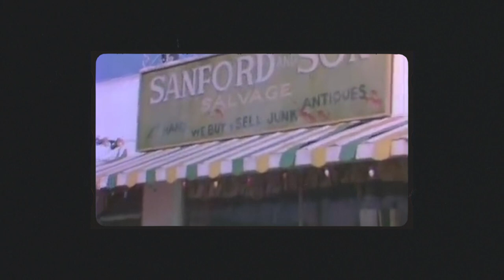How To Overcome Failure And Dyslexia ft. Daymond John | The Life Of A Rebel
Overcoming failure and dyslexia, the Daymond John story | FUBU, Shark Tank. Daymond John (star of ABC's Shark Tank, founder of FUBU and New York Times bestselling author) grew up in Hollins, Queens and overcame his past business failures and dyslexia to become a household name. Daymond has been an inspiration to countless entrepreneurs throughout the world and he's been a personal mentor to me & Shopify for a number of years.

Segments:
0:00 Intro
1:45 Daymond's first business
2:45 Mother's influence
5:49 The failures before FUBU
7:52 Working with friends
10:06 Filling a gap in the market
11:28 Working with Influencers
15:37 The truth about entrepreneurship
18:46 The importance of relationships